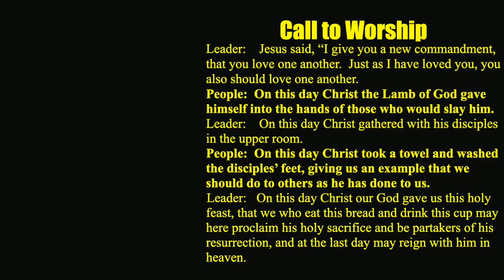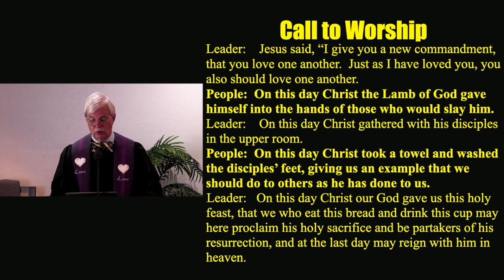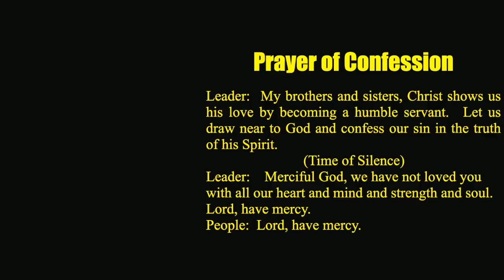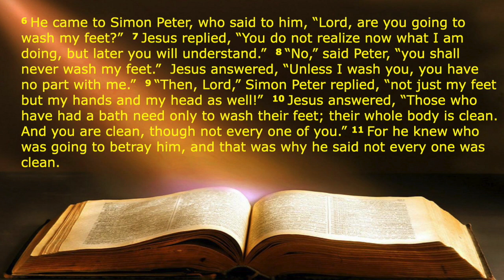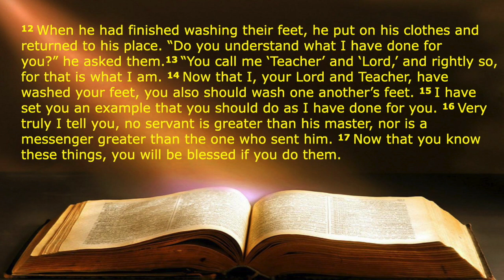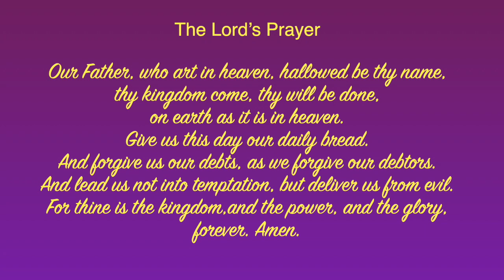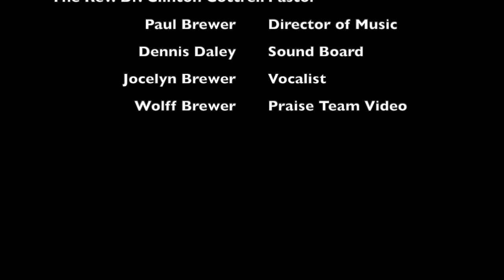Holy Trinity Presbyterian Church - Maundy Thursday, April 1, 2021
Join us for live worship on Maundy Thursday at our Drive In at 5:00 PM or here, online, any time day or night.